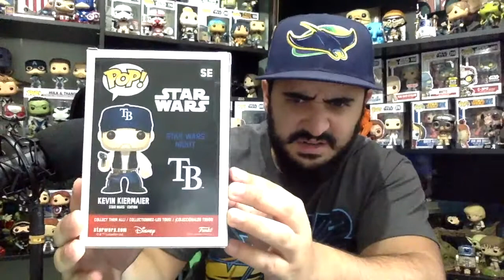Rays Exclusive Kiermaier/Han Solo Funko Pop! Unboxing/Review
On our first FUNKO FRIDAY, I review the Tampa Bay Rays Exclusive Kevin Kiermaier/Han Solo Pop!